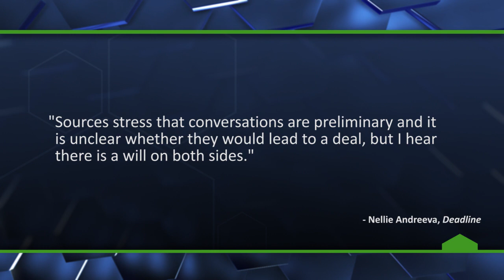Hulu + Community = Season 6? - The Know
After NBC cancelled Community in April, Sony Pictures Television and Hulu are now in talks to bring revive the cult comedy.